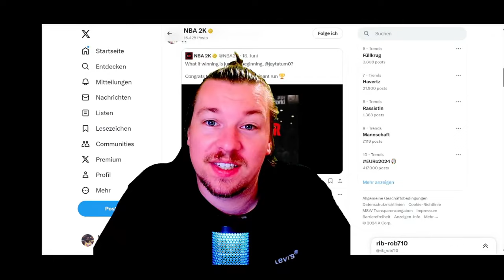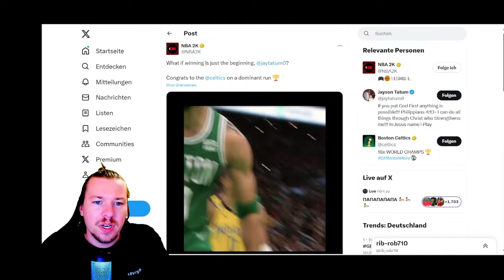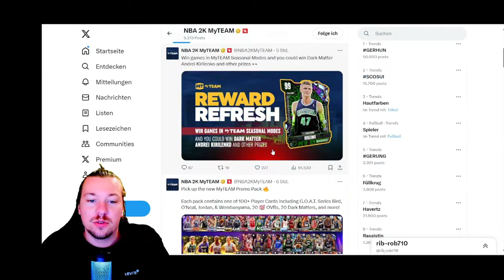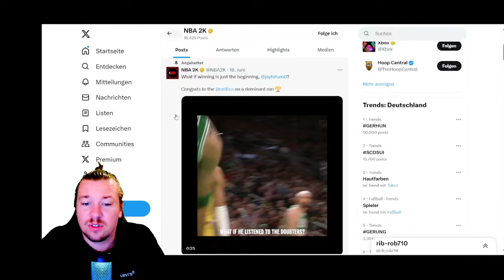NBA 2K25 Cover: DIESER Spieler wird's | NBA 2K25 News deutsch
Ich bin mir ziemlich sicher, dass ich schon weiß, wer auf das Cover von NBA 2K25 kommen wird ...

PSN 50€ = 41,79€
20€ = 17,09€